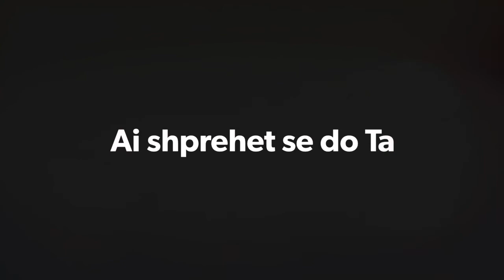Edisoni Durrës - Thyen orarin e karantinës në darkë